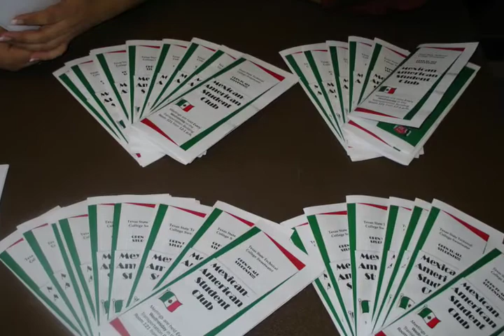slide show about me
as title says first are pictures of me and later all the pictures I had taken I used the song This is halloween from nightmare before christmas

Help me by going to http : // www . tryvindale . com / Vyzh1sBl
Just remove the spaces
Please I need a NEW Computer. So I can make new and better vids